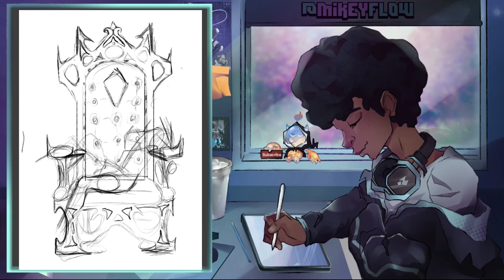Jade commission!!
Deviant Art -

PG - 13
Warning my content is not for kids under age 13 some of my art contain things that are not meant for kids  o see. I make art for older teens or young adults. Please proceed with caution